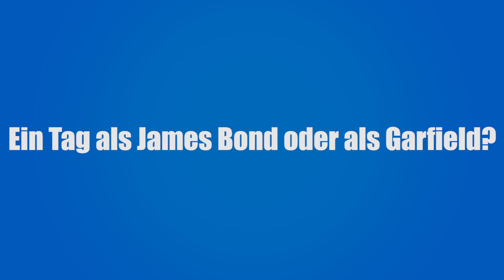86TV | Ghüpft oder Gsprunge? | Bujar Lika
Bujar Lika stellte sich unserem Frage-Antwort-Spiel «Ghüpft oder Gsprunge?».